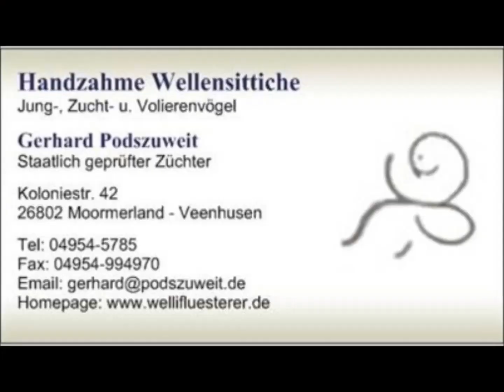2018 09 09 Ein neuer Grit Pickstein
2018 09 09 Ein neuer Grit Pickstein